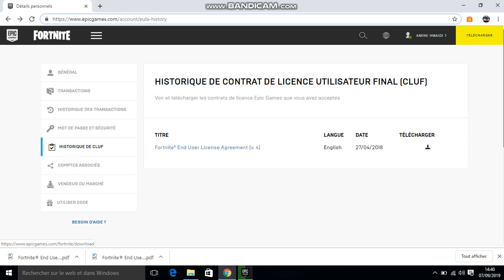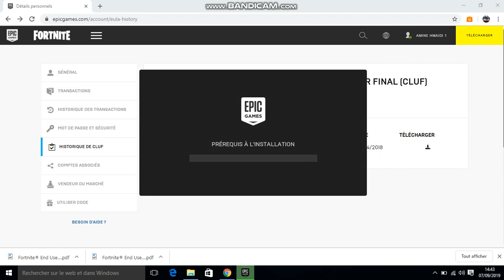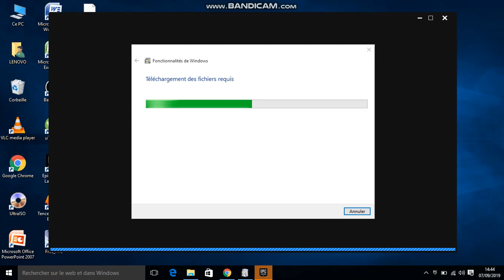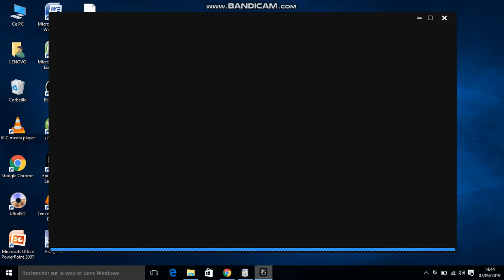How to Install FORTNITE after you Download FORTNITE on PC - Free & Easy - Newest Version 2019